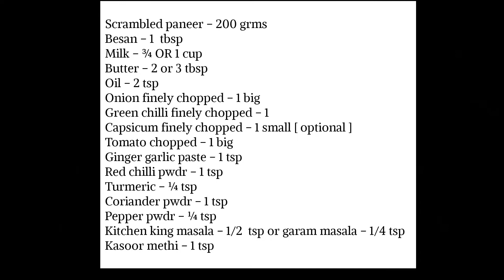How to make amritsari paneer burji/Paneer burji with besan recipe/ Scrambled cottage cheese recipe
AMRITSARI PANEER BURJI WITH BESAN

INGREDIENTS

Scramble paneer – 200 grms

Besan – 2 tsp

Milk – ¾ OR 1 cup

Butter – 2 or 3 tbsp

Onion finely chopped – 1 big

Green chilli finely chopped – 1

Capsicum finely chopped – 1 small [ optional ]

Tomato chopped – 1 big

Red chilli pwdr – 1 tsp

Coriander pwdr – 1 tsp

Pepper pwdr – ¼ tsp

Kitchen king masala – 1 tsp or garam masala – ½ tsp

Kasoor methi – 1 tsp

METHOD
Heat oil + butter in a pan .
Add onion + green chilli and stir fry till translucent.
Add ginger garlic paste and stir fry till raw smell leaves .
Add capsicum and stir fry for a min .
Add the tomatoes + salt and mix well.
Cover and cook till tomatoes turn soft.
Add the chilli pwdr + coriander pwdr + kitchen king masala + turmeric + pepper pwdr and stir fry for a min.
Add the roasted besan and mix well.
Stir and fry for a min .
Add the milk and mix well .
Once it starts boiling add the paneer and mix well .
Cook for a min .
Add kasoori methi ,  give a  nice mix and off the flame .
Serve hot with any indian bread.
Drizzle lemon juice while serving .
* Serve with roti, naan and phulka or as a filling for sandwiches.